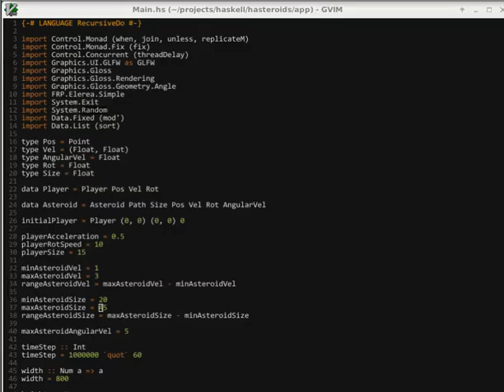Hasteroids #2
some progress ~